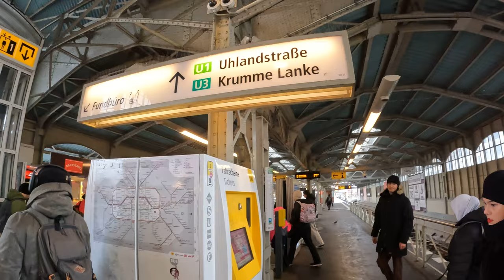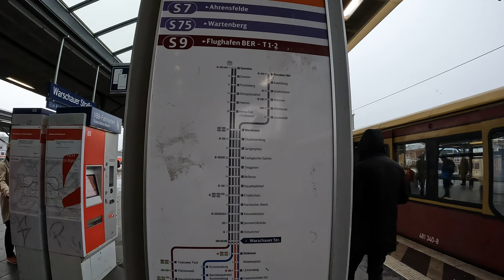Berlin's Subway System Exhausted Me! It's So Complex!!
Berlin must have one of the most complex, and complicated subway systems in the world.

In this video, I try to navigate the system. And talk about my upcoming travels.

...All in the overcast, cold, depressing weather of Germany in March...